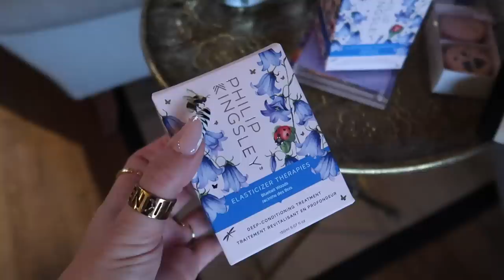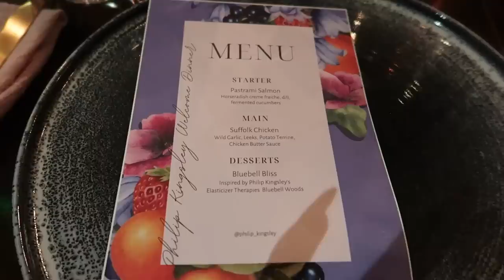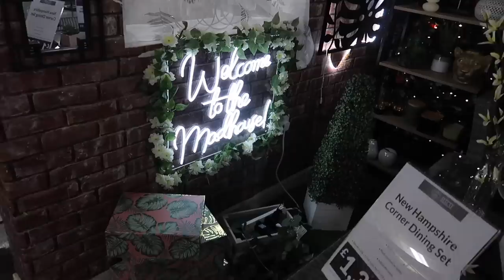Vlog | Girls Trip with Chloe Burrows